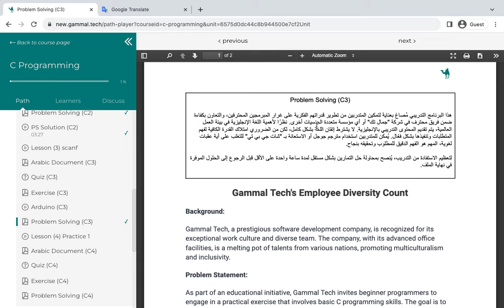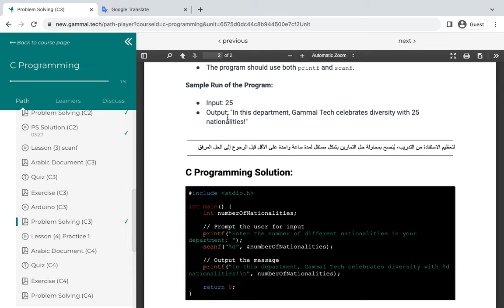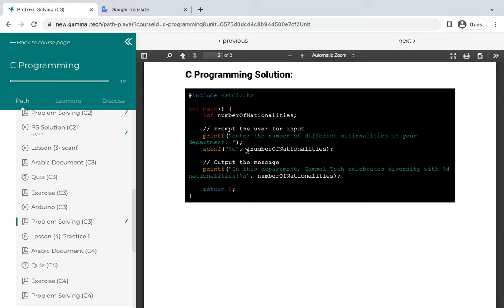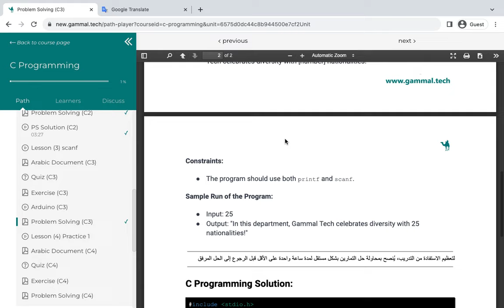Problem Solving (C3) Competitive Programming